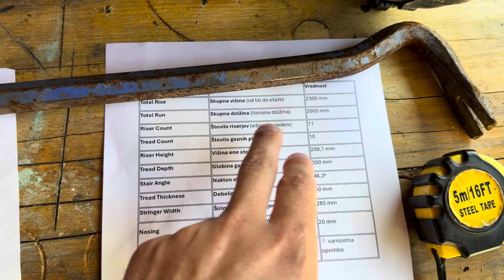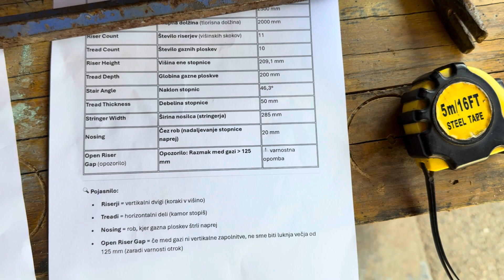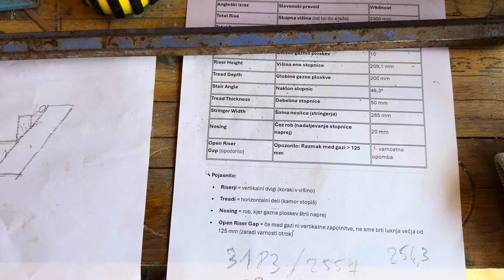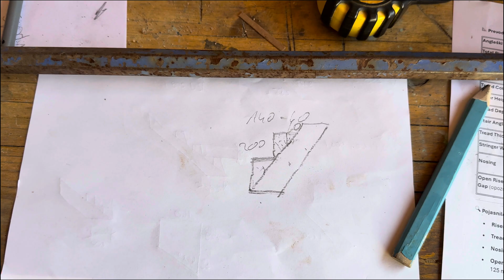"How I Built Modern Floating Stairs with a Single Center Stringer | DIY Steel Staircase Project"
In this video, I show you how I designed and built a set of modern floating stairs using a single central steel stringer. The staircase has a rise of 230 cm, a run of 200 cm, and 10 solid wooden treads. With a sleek industrial look and clean lines, this project is perfect for contemporary interiors.

✅ Project Details:
• Total rise: 2300 mm
• Total run: 2000 mm
• 11 risers / 10 treads
• Central stringer: steel tube 140 × 140 mm, 3 mm thick
• Tread thickness: 50 mm
• Stair angle: 46.3°
• Open riser design with code-compliant gaps

I used stair calculators, technical drawings, 3D modeling, and a lot of hands-on work to bring this project to life.

If you’re thinking of building your own staircase, this step-by-step video might help you avoid common mistakes and achieve professional results.